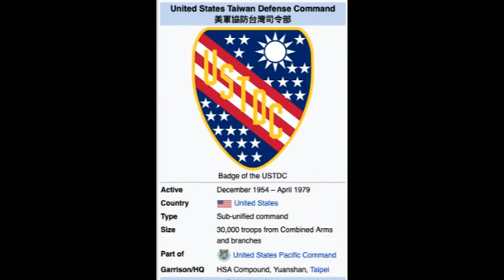AKO JE TO TAČNO, ODMAH KREĆEMO U RAT! Kina na nogama! Američki senator napravio haos!